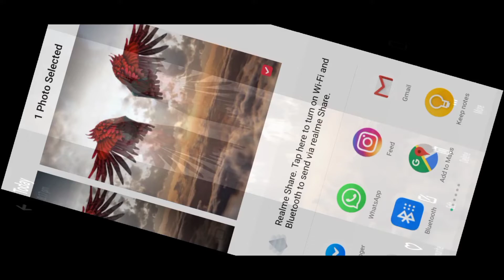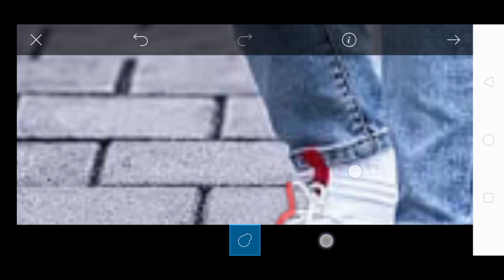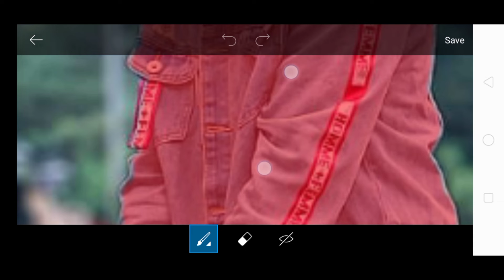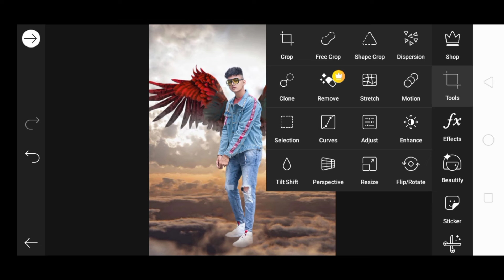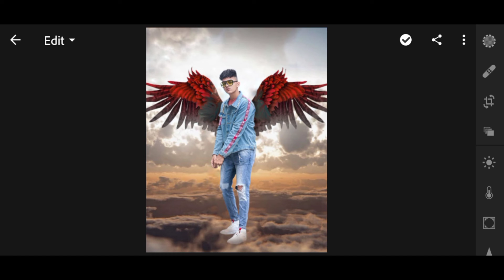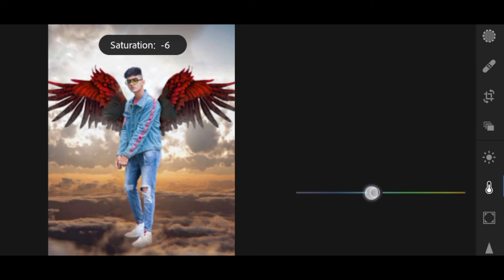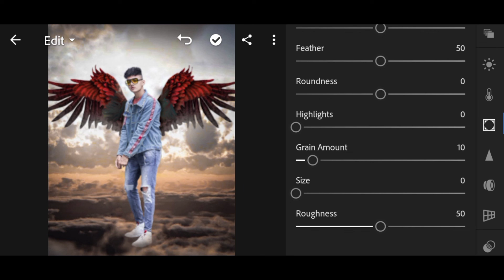Instagram Viral Wings Photo Editing Tutorial !! Picsart stap by stap in Hindi !! New / 2020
Hamare es chennel Mai only Photo Editing shikaya Jata hai

Aagar logo ko bhi shikna ho to es video ko suru lekar and tak jarur dekhe

   thanks bhai 😘